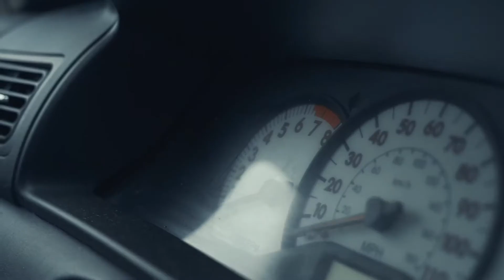LOVE YOURSELF TO DEATH | Cinematic Edit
DM us @milkmustache to book a shoot
if you're reading this I 🤍 you, and don't give up
MMM to the top